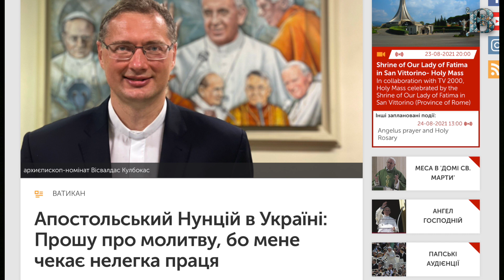Не Фанаром единым. Новый нунций готовится всерьез продвигать католичество на украинской земле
Немного отвлечемся от новостей, связанных с главой Фанара и его визитом в Киев, и поговорим о еще одном фланге религиозного фронта страны. Что случилось после переноса католиками кафедры из Житомира в Киев, как прошла хиротония нового нунция в Украине, и какую роль будут играть униаты и их заокеанские друзья, обо всем этом говорим в новой “Аналитике”.